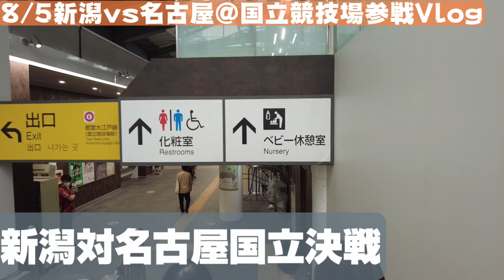【Jリーグ遠征Vlog】新国立競技場でアルビの試合観戦！【アルビレックス新潟ｖｓ名古屋グランパス/2023年J1第22節】